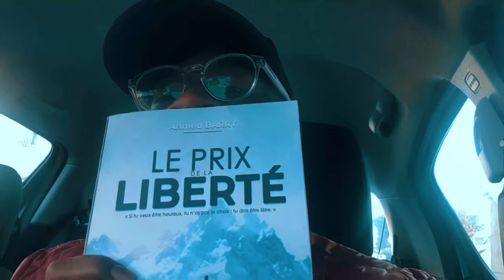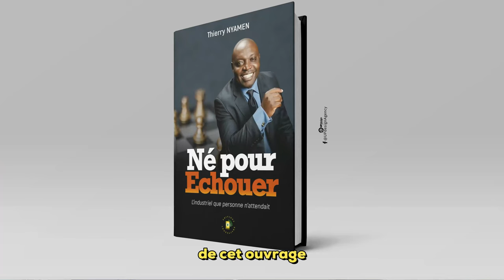Tous les hommes sont INFIDÈLES